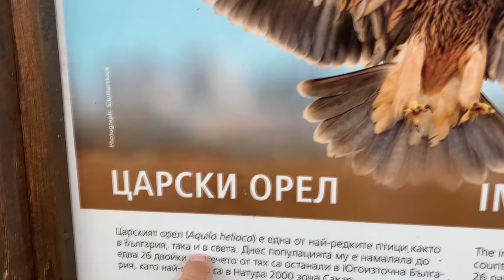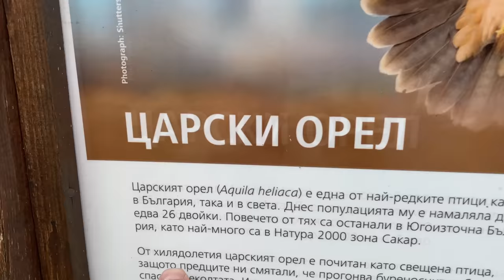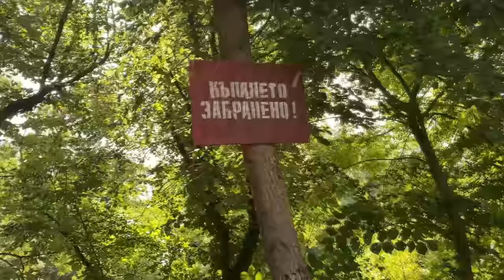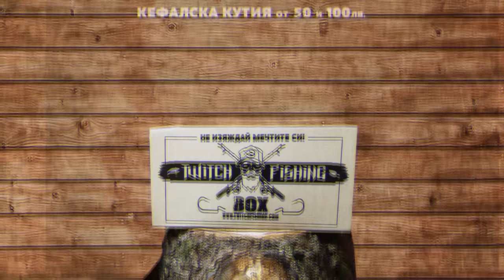ВИР ГЪМЖАЩ от ХИЩНИЦИ! НАЙ-ЯКАТА РЕКА ЗА СПИНИНГ В БЪЛГАРИЯ Тунджа Риболов на сом, кефал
20 годишно момиче ни заговори в нищото на Мост
Успешните примамки от излета са:

Taкъмите, които ползвам са:
► ВЪДИЦИ: